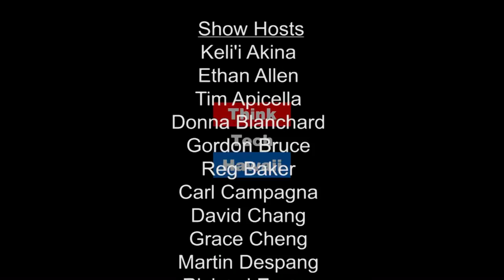Will the Trump Administration Show Greater Interest in Taiwan and Hong Kong?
Attorney Ross Feingold, Senior Adviser at DC International Advisory,  is a highly sought after commentator who shares his insight with us on contemporary politics in both Taiwan and Hong Kong.  Mr. Feingold has lived in Asia for 22 years and is often interviewed in Mandarin Chinese. Will the Trump administration show greater interest in Taiwan and Hong Kong than did the Obama administration? Bill and Ross discuss Taiwan President Tsai Ing-wen's call to Trump.